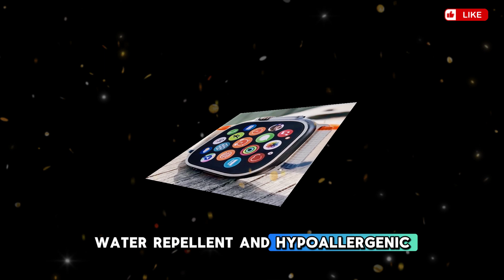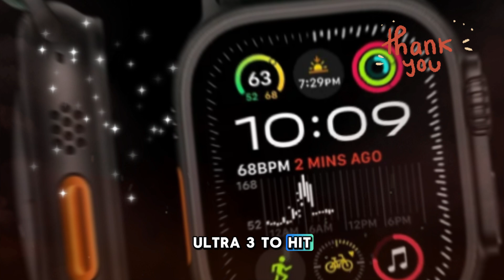Apple Watch Ultra 3 – 2025’s Most Powerful Smartwatch is Almost Here! ⌚🔥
Get ready for the most powerful Apple Watch ever made! In this video, we break down all the latest Apple Watch Ultra 3 leaks, new features, upgraded design, and performance changes expected in 2025. From satellite connectivity to AI-powered health tracking, this might be Apple’s biggest smartwatch upgrade yet.

We’ll cover the release date, price rumors, expected specs, new health sensors, chip upgrades, and major improvements over the previous Ultra 2 and Series 11.